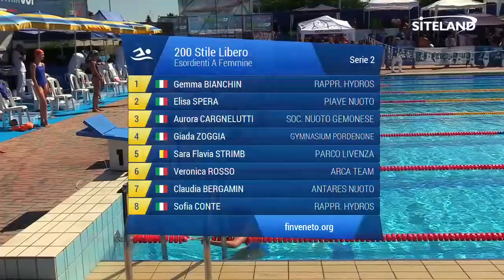200 Stile Libero Esordienti A Femminile (Serie 2) - 4 Treviso Swim Cup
Atleti partecipanti:
in corsia 1 BIANCHIN GEMMA (2006) della soc. Rappr. HYDROS iscritta con 02:29.55
in corsia 2 SPERA ELISA (2006) della soc. PIAVE NUOTO iscritta con 02:27.79
in corsia 3 CARGNELUTTI AURORA (2006) della soc. SOC. NUOTO GEMONESE iscritta con 02:26.00
in corsia 4 ZOGGIA GIADA (2006) della soc. GYMNASIUM PORDENONE iscritta con 02:25.00
in corsia 5 STRIMB SARA FLAVIA (2006) della soc. PARCO LIVENZA iscritta con 02:25.00
in corsia 6 ROSSO VERONICA (2006) della soc. ARCA TEAM iscritta con 02:26.00
in corsia 7 BERGAMIN CLAUDIA (2006) della soc. ANTARES NUOTO iscritta con 02:29.25
in corsia 8 CONTE SOFIA (2007) della soc. Rappr. HYDROS iscritta con 02:30.00